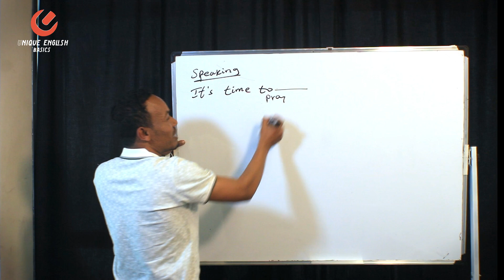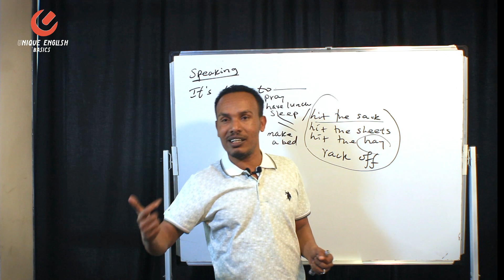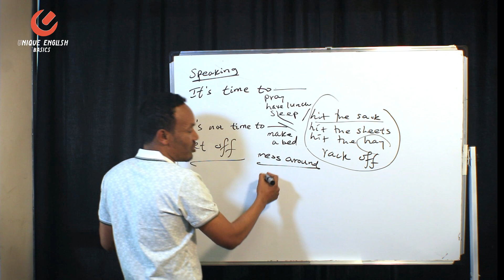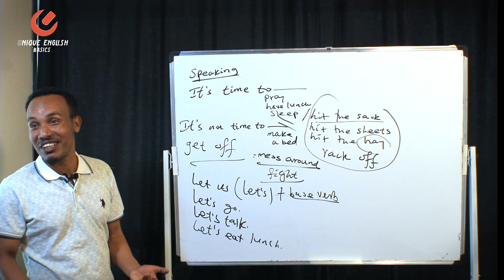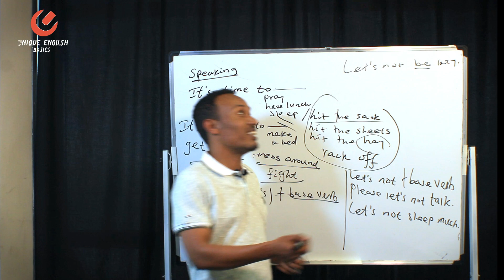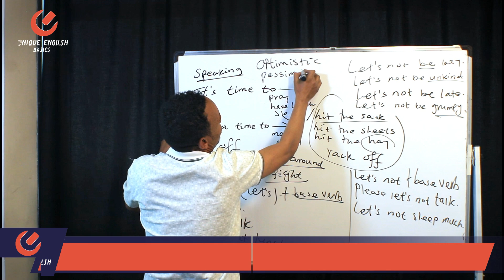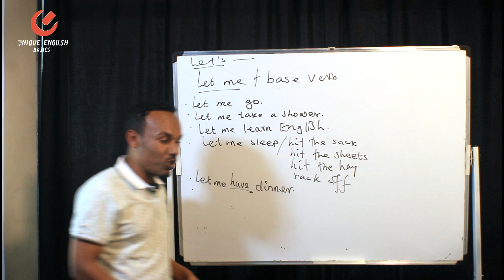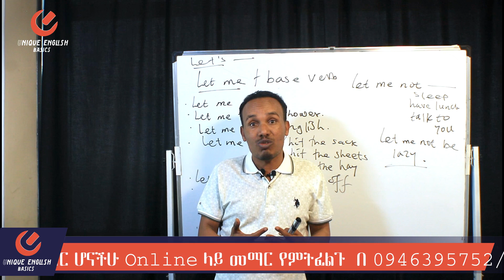How to use these phrases